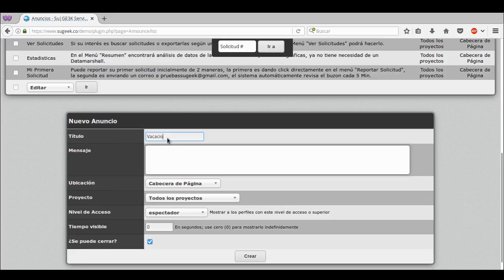SuGE3K Service Desk Noticias y Anuncios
Brindar información en el momento oportuno a nuestros colaboradores, agentes o usuarios de la mesa de servicios es muy importante, no pierda tiempo de gestión por no dar un anuncio en el momento adecuado.